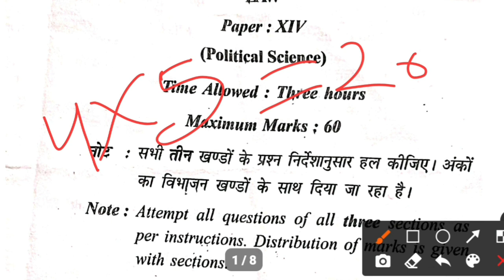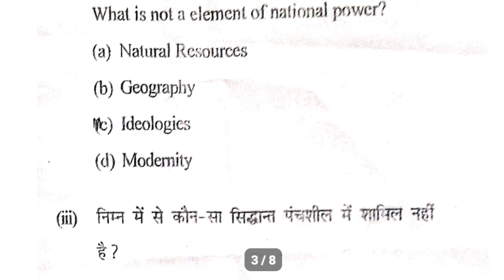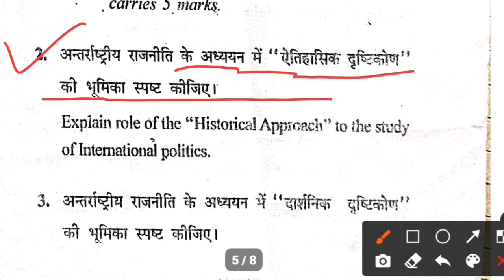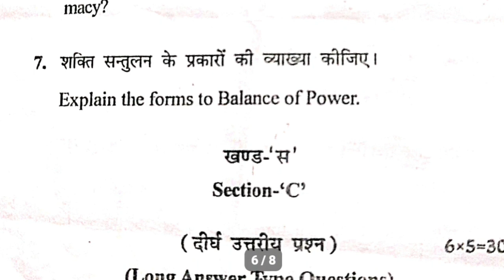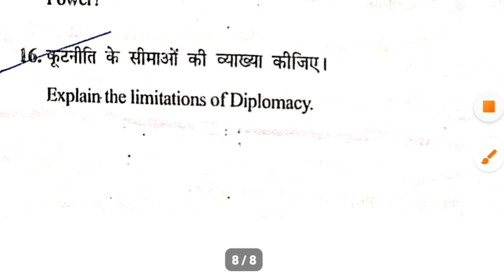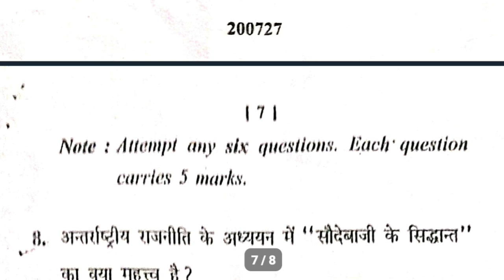B.A.LL.B 3rd SEMESTER / POLITICAL SCIENCE / राजनीति विज्ञान / PREVIOUS YEARS QUESTION PAPER-2021-22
🔸️law of crime 5st Semester previous year question paper .

🔸️law of Crime - 1 (I.P.C)
🔸️law of Crime - 1 (I.P.C) previous year question paper.
🔸️llb 1st semester
🔸️ballb 5st Semester
🔸️kanpur university previous year 🔸️question paper of llb 1stsemester.
🔸️kanpur university previous year 🔸️question paper of ballb 5st Semester.
kanpur university
🔸️ccs University
🔸️BHU university
🔸️mcbu university
🔸️RDVV university
🔸️Rdvv university
🔸️llb course
🔸️llb full form
🔸️ballb full form
🔸️llb course
🔸️ballb course details in hindi
🔸️llb after graduation
🔸️llb Administrative 2021
🔸️llb
🔸️ballb administration
🔸️llb allahabad university
🔸️llb books
🔸️ballb books
🔸️llb books part 1
🔸️llb basic knowledge
🔸️llb books on hindi
🔸️ballb books in hindi
🔸️ba ke bad kya kare
🔸️ba ka full form
🔸️ba administration
🔸️ba administration from kaise bhare
🔸️ba administration 2021
🔸️ba administration 2022
🔸️llb course
🔸️llm course details
🔸️llm kya hai
🔸️llm administration 2021
🔸️llm administration 2022
🔸️ballb kanpur university
🔸️ba kanpur university
🔸️kanpur university ballb 5st Semester 🔸️previous year question paper.
🔸️previous year question paper of llb 1st semester.
🔸️llb best college in India
🔸️ballb course subject
🔸️ballb syllabus
🔸️llb cet result 2022
🔸️llb degree
🔸️llb details
🔸️llb degreebafter graduation
🔸️llb du result 2021
🔸️llb entrance
🔸️llb entrance exam 2022
🔸️ipc question paper mcbu
🔸️ipc question paper
🔸️ipc question paper mcbu llb 1st semester.
🔸️ipc question paper in hindi
🔸️ipc question paper ccsu
🔸️ipc question paper in Gujarat
🔸️ipc question paper kslu
🔸️ipc model question papers
🔸️llb ipc question paper
🔸️ipcc old question paper
🔸️law of Crime llb 1st semester
🔸️law of Crime llb 2nd  semester
🔸️law of Crime
🔸️law of Crime question paper
🔸️law of Crime llb 1st semester in hindi
🔸️law of Crime 4th semester
🔸️law of Crime 2in hindi
🔸️law of Crimes le lectures in hindi
🔸️law of Crime Indian penal code
🔸️bhartya dand sanhita
🔸️bhartiya dand sanhita 1860
🔸️BA.LL.B 5st Semester Question Paper 2021.
🔸️ballb 5st Semester kanpur university 🔸️previous year question paper.
🔸️ballb 5st Sem question papers 2021
🔸️kslu 5year ballb Question papers
🔸️ballb question paper 2020
🔸️ballb question papers pdf
🔸️BALLB 1ST SEMESTER QUESTIONS 🔸️PAPER WITH ANSWERS PDF
🔸️ballb 1st semester question Papers with answer pdf.
🔸️ballb question paper 1st semester
🔸️ballb question paper 2021-22
🔸️5year llb previous question papers
🔸️ballb previous year question papers ccs University.
🔸️ccs University ballb question papers 2021.
🔸️ballb question paper
🔸️llb previous
🔸️भारतीय दंड संहिता हिंदी में
🔸️Ipc Section 2
🔸️Ipc dhara 3
🔸️Ipc dhara 4
🔸️Ipc all section in hindi
🔸️law question paper
🔸️Ipc Section kya hai
🔸️jurisprudence
🔸️jurisprudence lecture